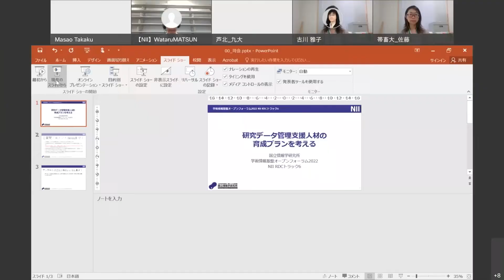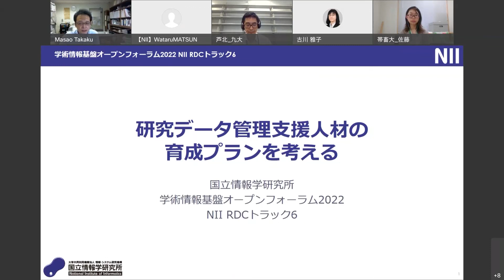閉会挨拶／筑波大学図書館情報メディア系准教授／高久 雅生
NII RDCトラック6
研究データ管理支援人材の育成プランを考える

閉会挨拶
筑波大学図書館情報メディア系准教授
高久 雅生

2022年5月30日〜6月2日オンライン開催